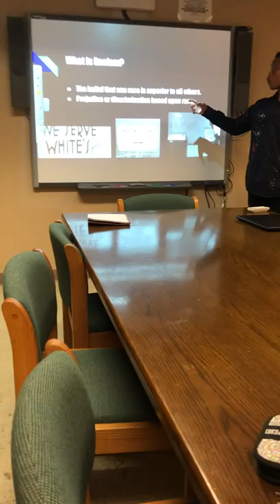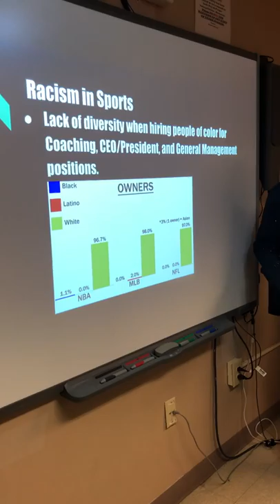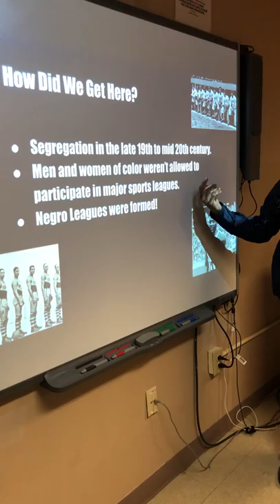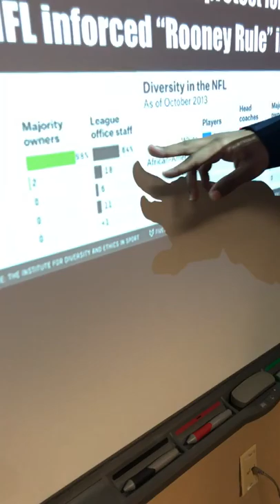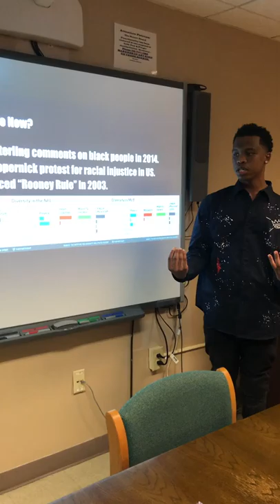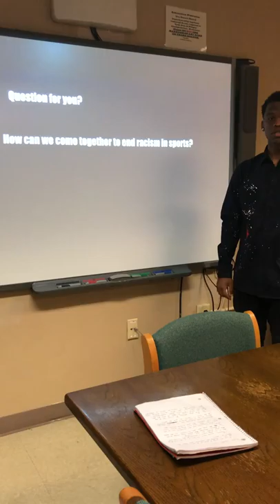Racism In Sports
Final Project for my exercise science class